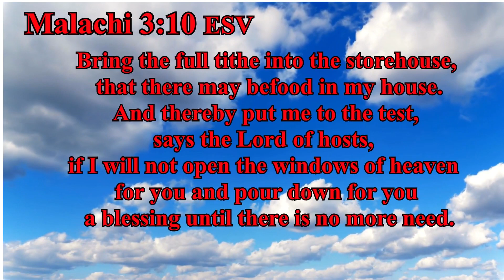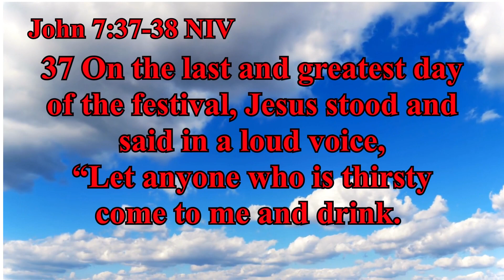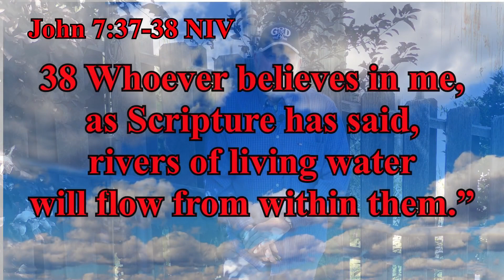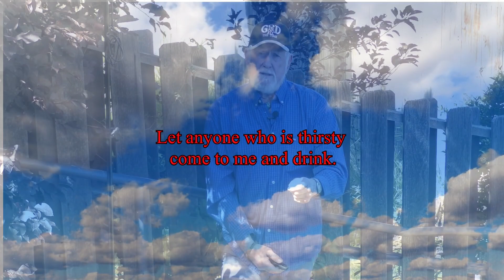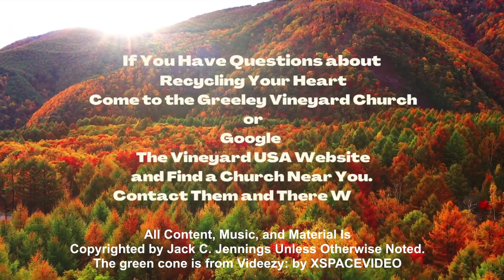Where Are the Windows of Heaven?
I Lost My Credit Card!!
It Was Not a Coincidence!
Where Are You At Today?
In Jesus’s own words...Let anyone who is thirsty come to me and drink.
Whoever believes in me.. rivers of living water will flow from within them.